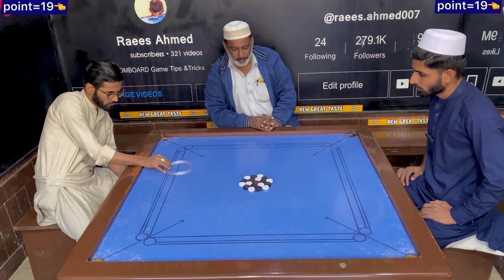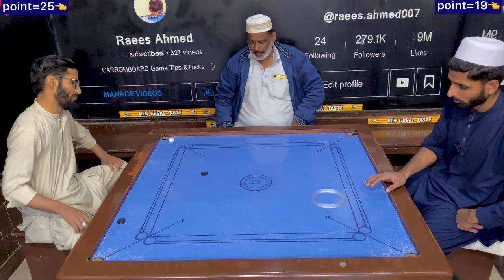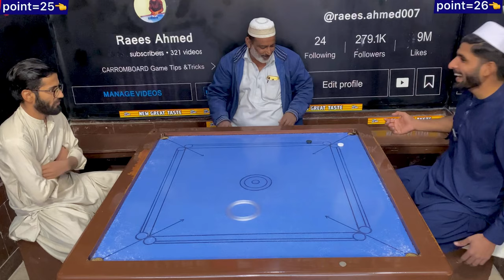Big fight Raees Ahmed 👑 (vs) Malik khubaib ￼//. 29 point Carrom board games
carrom final 2023,
carrom final match,
carrom final 2022,
carrom final india vs sri lanka,
carrom final world cup,
carrom final match 2022,
carrom final 2024,
carrom final prashant more,
carrom final game,
carrom final 2020,
maharashtra carrom association final,
carrom board final match,
best carrom final match,
carrom board world cup final,
carrom board final match 2022,
carrom board final khela,
carrom board final 2023,
carrom board tournament final,
carrom world cup final 2022,
carrom doubles final,
carrom world cup doubles final,
carrom doubles match final,
carrom tournament carrom king,
carrom championship final,
carrom world championship final,
carrom finals,
carrom tournament final,
zaid farooqui carrom final,
carrom federation cup 2023 final,
jolly gymkhana carrom final,
carrom game final match,
carrom board game final,
carrom tournament striker,
carrom tournament doubles,
carrom match with haji ali agariya,
international carrom final match,
carrom international finals,
indian carrom final,
india vs sri lanka carrom final,
carrom icf cup 2019 final,
indian carrom king final match,
carrom king final match,
carrom world cup korea 2018 final,
carrom ka final match,
carrom kabaddi cup final match,
latest carrom final,
mca live carrom final match,
carrom world cup 2018 final sri lanka,
latest carrom match final,
carrom final match 2023,
carrom malaysia final,
mca carrom final,
mens carrom final,
prashant more carrom world cup final,
carrom tournament 2023 final match,
nirmala carrom final,
nanded carrom final,
48 senior national carrom final,
47th senior national carrom championship final,
carrom olympic final,
us open carrom final,
p nirmala carrom final,
yogesh pardeshi carrom world cup final,
carrom pool final,
carrom pool tournament final,
carrom pool world cup final,
quick carrom,
carrom 2 vs 2,
ratnagiri carrom tournament 2023 final match,
ratnagiri carrom tournament 2022 final match,
ratnagiri carrom tournament 2023 final,
carrom semi final match,
carrom tournament 2022 final,
carrom tournament 2021 final,
carrom tournament 2023 final,
women's carrom final,
world cup carrom final 2016,
world carrom championship 2022 final,
carrom world cup 2022 final,
carrom world championship 2020,
carrom 1st shot finish,
carrom 1 million match,
carrom pool current win streak,
carrom break finish,
1 carrom board,
carrom hit finish trick,
carrom world championship 2022 final,
2024 carrom final match,
world carrom championship 2018 final,
carrom best match ever,
5 carrom tricks,
top 5 carrom player,
carrom king play carrom,
carrom world championship 2023,
carrom match with carrom king,
carrom start to finish game,
carrom one strike finish,
carrom world champion,
8th carrom icf cup 2019 final,
8th carrom world championship 2022 final,
8th carrom world championship

trending
carrom pool new events#trending ༄ ẕαιnꝁι₦ǥ༄,
carrom trending song,
a carrom king,
a carrom,
a carrom king 01,
popular carrom board,
cj carrom,
carrom board pucks,
carrom center shot,
ff short idea,
ff short capcut,
free fire short capcut,
ff trending content,
ff trending shorts content,
carom reels,
carrom board weekend challenge,
get better at carrom,
carom tik tok,
is carrom king fake,
junior carrom tournament,
carrom king trick revealed,
popular carrom khela,
k.l carrom,
carrom board king fake,
new carrom board short,
lulu player carrom,
love carrom,
light carrom board,
official carrom rules,
quick carrom,
que es carrom,
carrom king fake or real,
how to choose a carrom board,
raven cr7 setup,
trends carrom tricks,
third pocket carrom,
trick shots of carrom,
us carrom,
uk carrom,
us open carrom,
unique break in carrom,
us open carrom 2022,
world carrom board champion,
world carrom board player,
world champion of carrom,
world cup carrom board,
white carrom,
youtube carrom,
zaheer pasha carrom,
zaid ahmed carrom,
zaheer pasha white slam,
one shot finish carrom,
carrom no 1 player,
online carrom trick shots,
carrom finish in one chance,
1 million carrom,
1 million carrom board,
carrom trick shots phone,
1 million carrom game,
1 m carrom,
2 player carrom,
2v2 carrom,
2 player carrom game,
2 vs 2 carrom,
two player carrom game,
3 ball carom,
3 player carrom game offline,
3 feet carrom board,
4 player carrom,
4 player carrom game,
carrom king 4 player,
5 carrom tricks,
best carrom board trick,
6 player carrom board,
online carrom board trick,
38 inch carrom board,
8th carrom world championship,
online betting carrom board,
9 ball carom shot,
32*32 carrom board,
81 cm carrom board,
number one carrom board,
30 inch carrom board,
3d carrom game